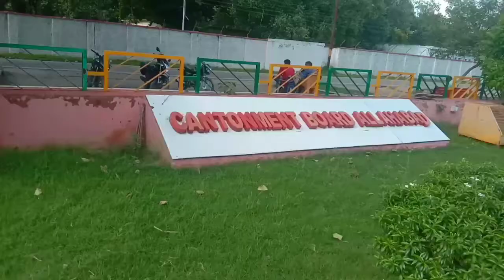प्रयागराज सरस्वती घाट से देखे कितना यमुना माँ का पानी का बहाव तीव्रता से